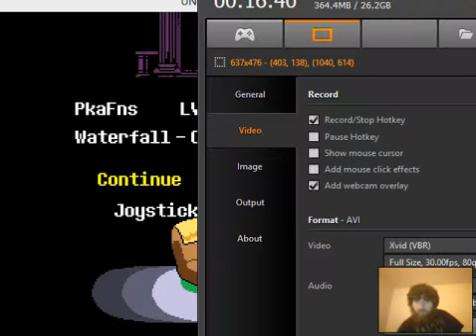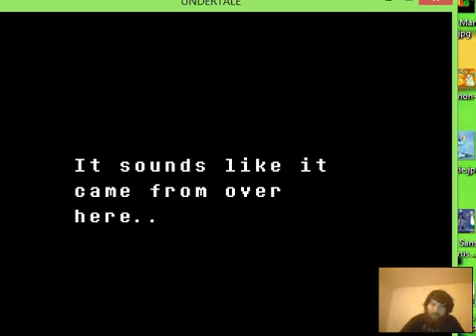Let's Play Undertale -Pacifist Run- Part 3: Fleeing from Undyne!